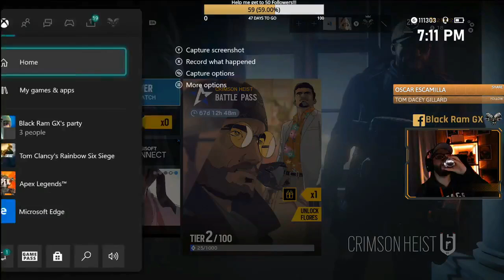Siege with the Boys: Funny, Fails, and Pure Amazing!!!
Hilarious Siege games with Spootenheimer, ll Darz ll, HungryOrphanx5x, TechnicallyMe, RickeycCricket, and Critical Duece! Soooooo many jokes! Tune in for a laugh!